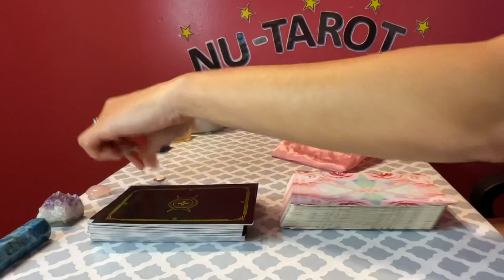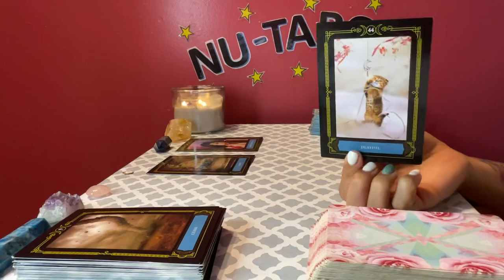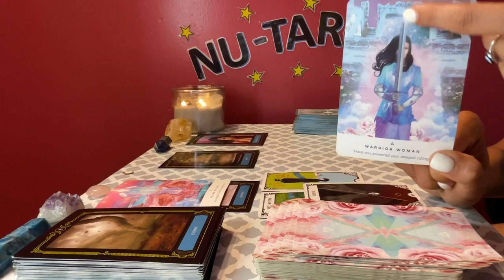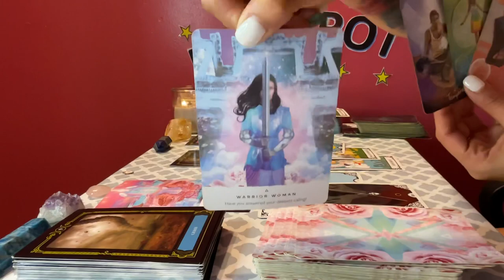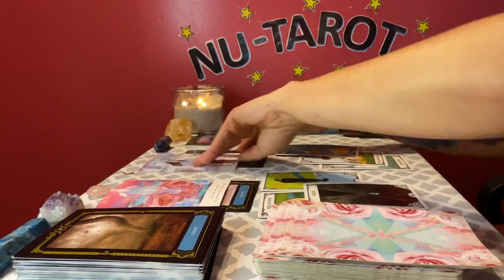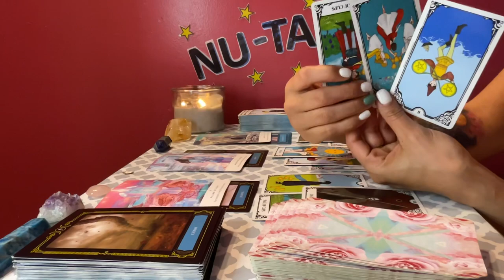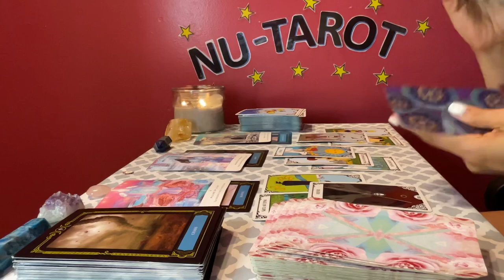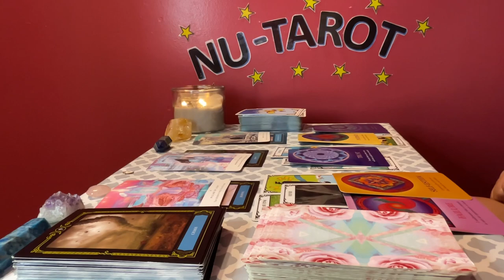Capricorn ♑️ tarot card reading *This will turn out better thank you think, trust it 🙏*